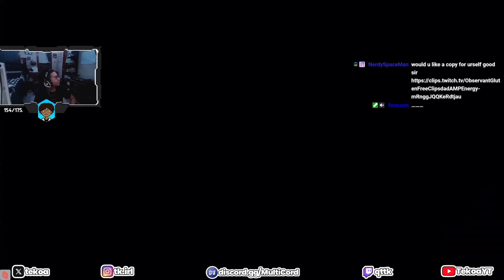I CLUTCHED THIS 2V2 MULTIVERSUS GAME | MultiVersus Open Beta.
twitch | STREAMIING EVERYDAY AT 8PM.

instagram | Fashion lifestyle of Tekoa.

tiktok | Gaming and irl content.